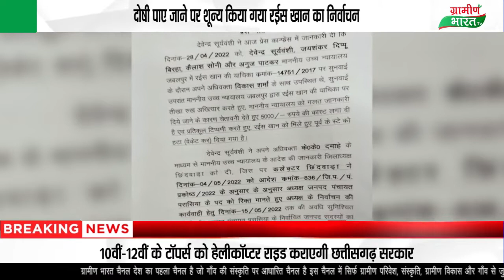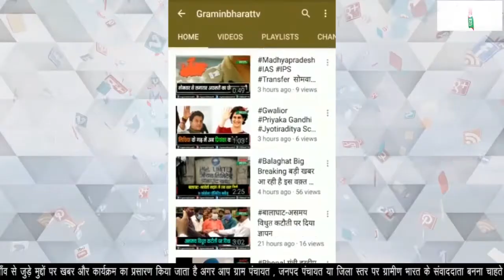जनपद पंचायत परासिया के अध्यक्ष रईस खान का शून्य किया गया निर्वाचन